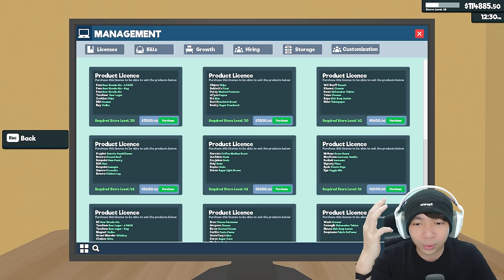Ada 2 Milyard Nihh Boss Sengol Dong - Supermarket Simulator Indonesia Part 15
Kalo kemarin kita punya 1 Milyard, sekarang di game Supermarket Simulator ini gw punya 2 Milyard buat kita belanjain wkwkwk, bakal ngapain aja dengan uang sebanyak itu guys ?? mari kita liat yah bagaimana MiawAug mengatur semuanya, dan apakah besok akan menjadi episode terakhir ?? atau kita bisa lanjut terus, ?? tergantung kalian semua neh, hehehe see ya 2-3 hari lagi yah, karena gw harus grinding terlebih dahulu hehehe